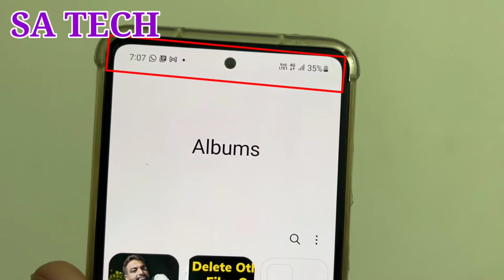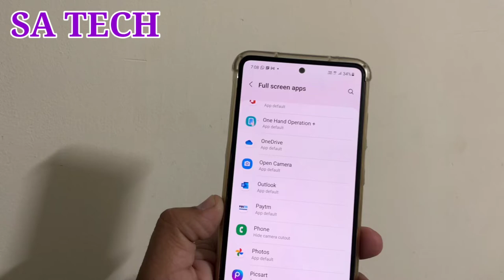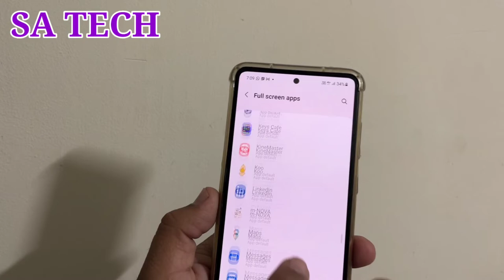How To Hide Camera Hole On Samsung Galaxy,How To Hide Camera Cutout On Samsung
In this video I describe About How to Hide Camera Hole On Samsung